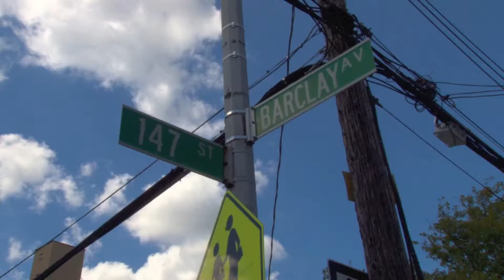JHS 189 Daniel Carter Beard